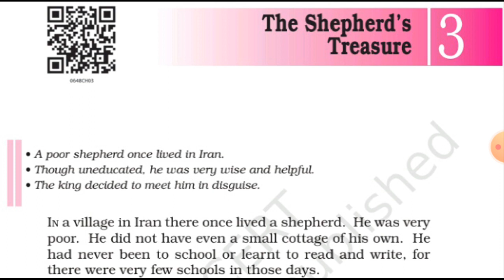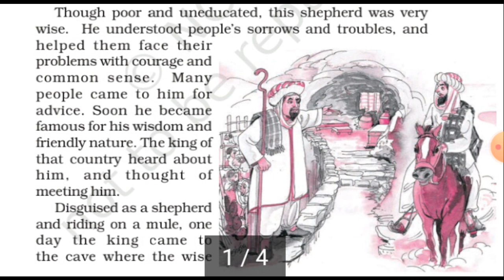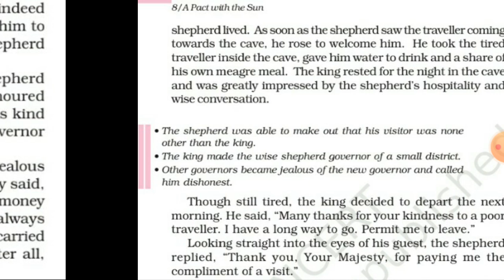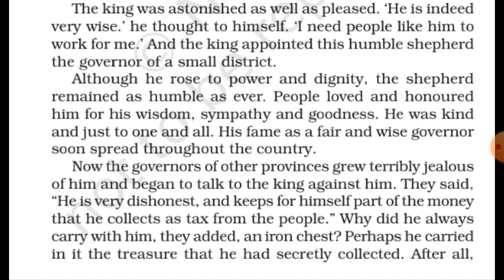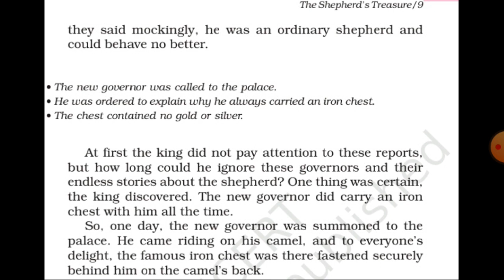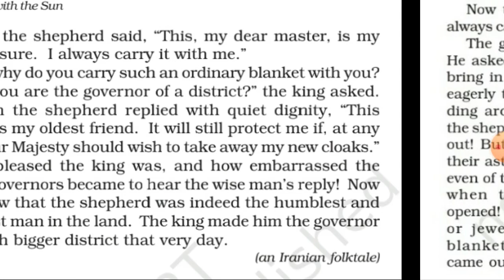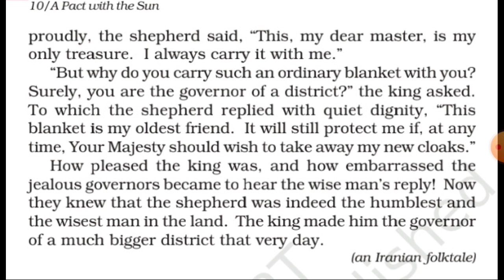The Shepherd's Treasure Chapter 3# A pact with the sun# Class 6th# Ncert#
Ncert class 6th Book A pact with the sun Chapter 3 The Shepherd's Treasure